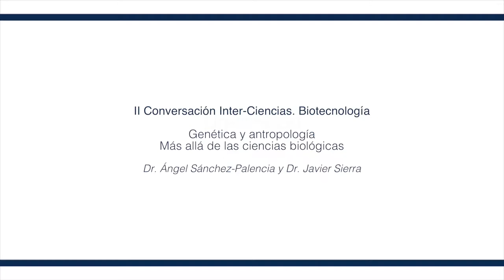Genética y antropología. Parte 2/7. ¿Tendencia biológica o completamente libre?